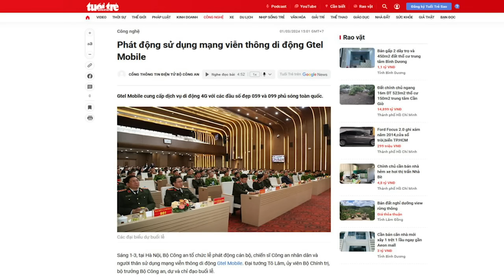Tô Đại “chứng nào, tật ấy” đã suýt ra đi vì AVG mà vẫn tham?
“chức năng chính của Bộ Công an, là bảo vệ an ninh quốc gia và giữ gìn trật tự, an toàn xã hội. Nhưng Bộ trưởng Tô Lâm không lo toan công việc chính, mà chỉ lo chen chân vào chức năng của những ngành khác để thâu tóm lợi ích.”